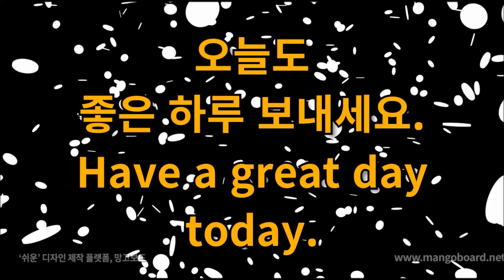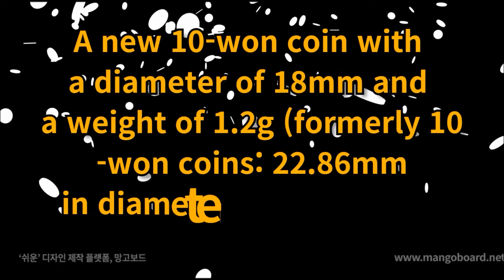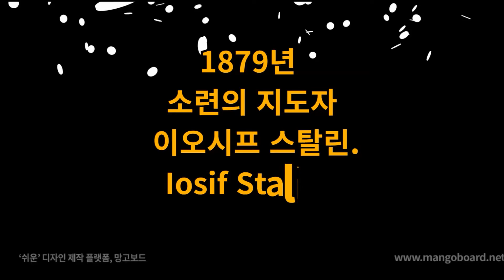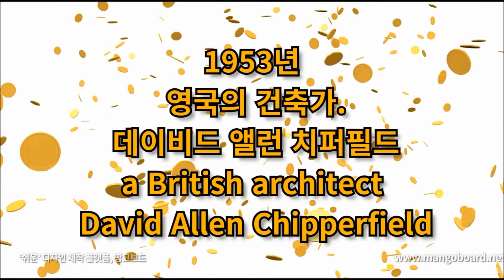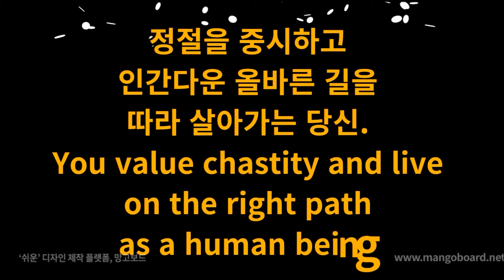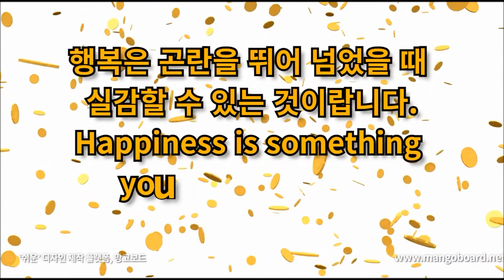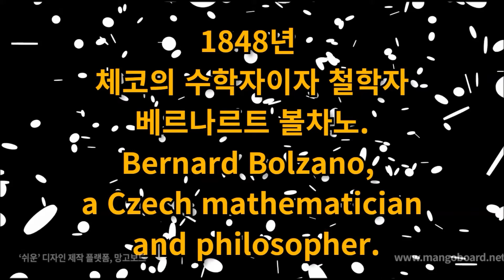오늘은? 12월 18일 미국노예제도폐지,신10원동전발행,최제우,스탈린,스필버그,진도희,윤미라,김선빈,정다정 Meet today's and birthdays in history.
역사속의 오늘 12월 18일 (December 18)

음악 : Trinity - Jeremy Blake

행복하세요
I wish you
happiness.